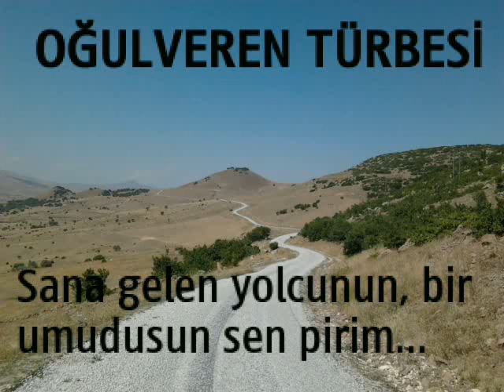Erzincan Tercan Oğulveren Köyü